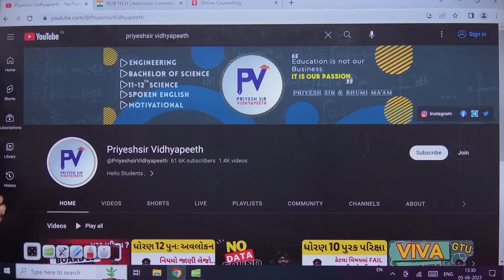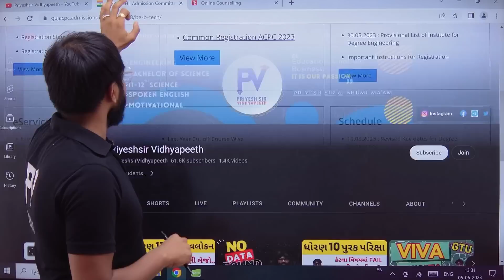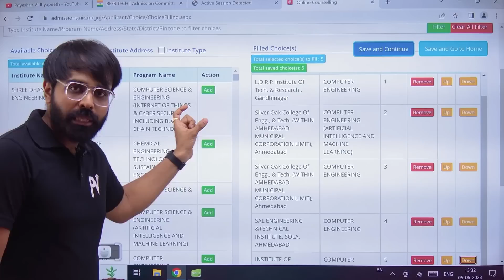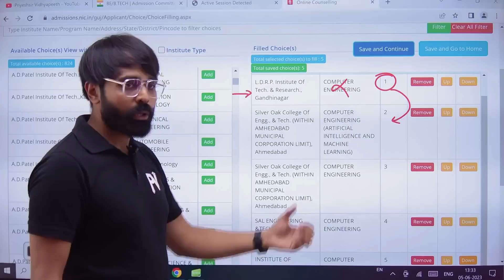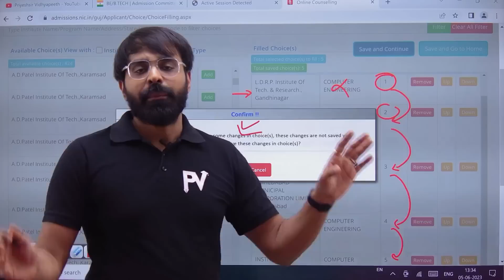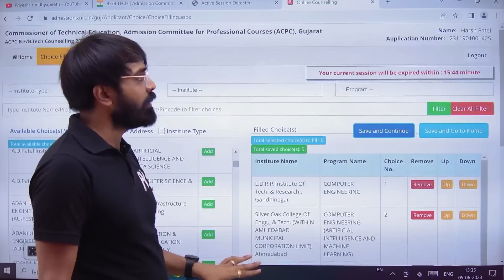CHOICE FEELING કેવી રીતે કરશો ? LIVE DEMO | ENGINEERING BE/B.TECH ACPC ADMISSION 2023 | MOCK ROUND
App Store. : -

🔰Tags 🔰
gujcet,
gujcet series,
how to crack gujcet exam 2023,
gujcet series matrix,
gujcet 2021,
gujcet series in gujrati medium by digital
gujcet imp,
gujcet 2020,
gujcet maths,
gujcet preparation,
imp for gujcet,
gujcet paper solution,
gujcet exam,
gujcet paper,
gujcet old paper,
best gujcet tips,
imp mcq for gujcet,
gujcet mathematics,
best tips for gujcet,
gujcet paper download,

🔰 Keywords 🔰

gujcet,
gujcet 2023,
gujcet 2023 exam date,
gujcet form 2023,
gujcet registration 2023,
gujcet full form,
gujcet 2023 syllabus,
gujcet syllabus,
gujcet previous year paper,
gujcet 2023 registration form,
gujcet application form 2023,
gujcet application form 2023 last date,
gujcet application fee,
gujcet all paper pdf download,
gujcet attempts,
acpc gujcet,
answer key of gujcet 2021,
answer key of gujcet 2022,
about gujcet exam,
admission through gujcet for biology,
admission without gujcet,
admit card gujcet 2021,
are calculators allowed in gujcet,
acpc gujcet 2021,
answer key of gujcet 2020,
gujcet exam date 2023,
gujcet exam date,
gujcet eligibility criteria,
gujcet exam pattern,
gujcet exam syllabus,
gujcet exam form,
gujcet exam date 2022,
gujcet exam fees,

©️ PriyeshSir Vidhyapeeth ™ .